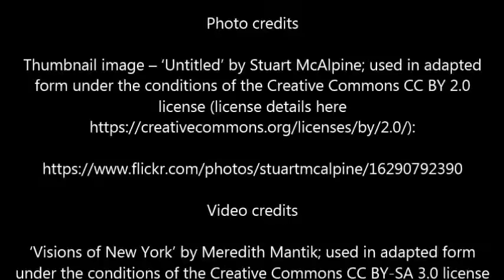10 most Haunted Places in New York City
Are you ready to visit the 10 most haunted places in NYC?

Based on a totally original script, written and narrated by Dr. Creepen.

Photo credits

Video credits